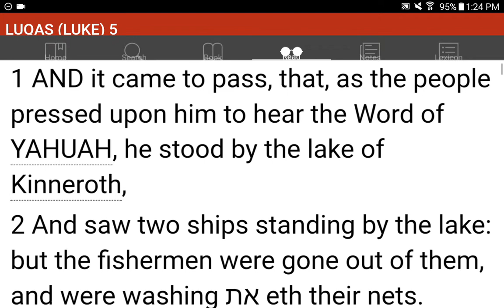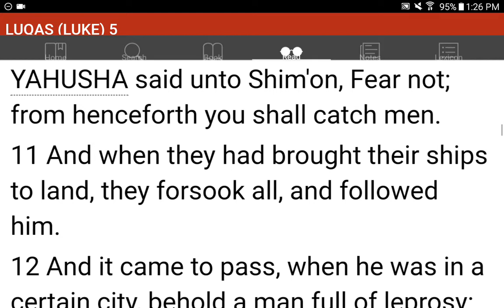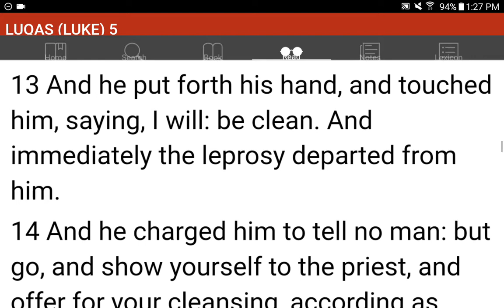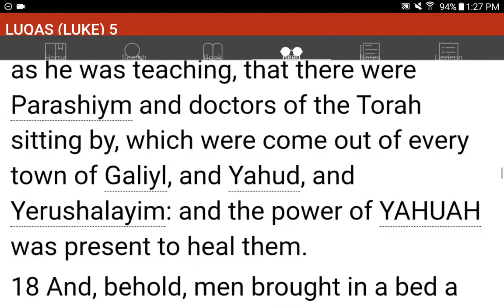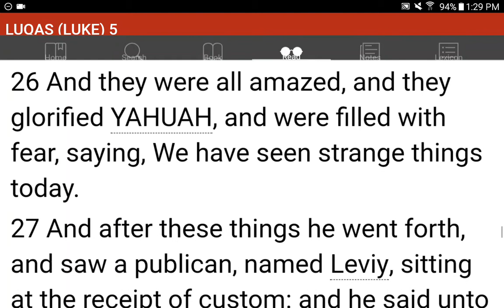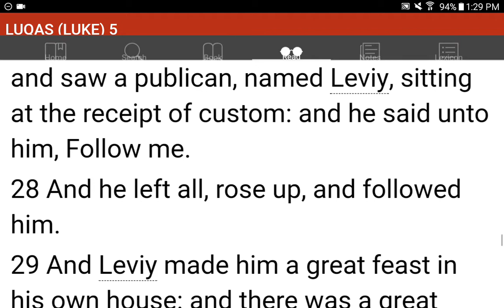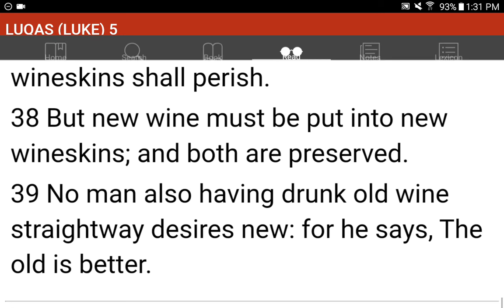💜h?™ "What's the MOST HELPFUL & SIMPLEST WAY that WORKS?"™ GIVE 1P/Month NOW! GCash